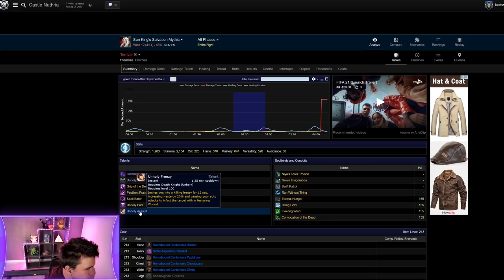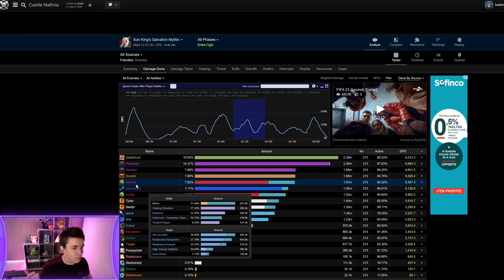Comment se joue le nouveau DK Impie sur Shadowlands ?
Le DK Impie a pris sa petite dose de retouches, de légendaires, de nouveaux talents, voyons voir ce que ça donne !